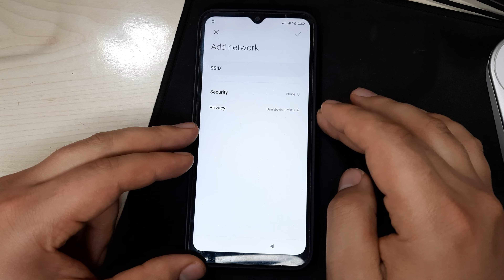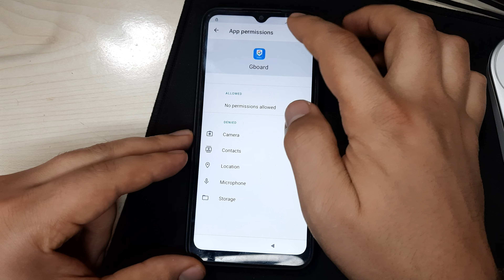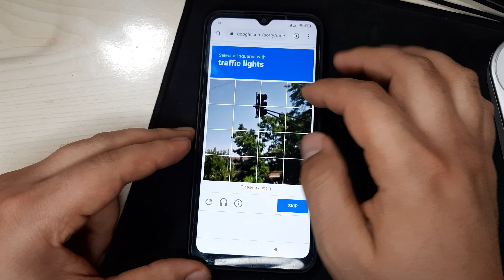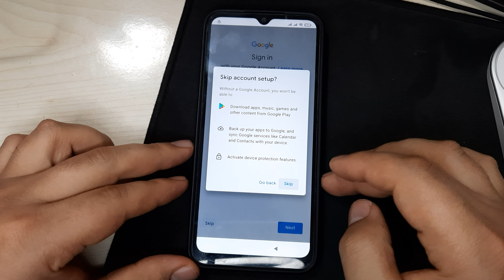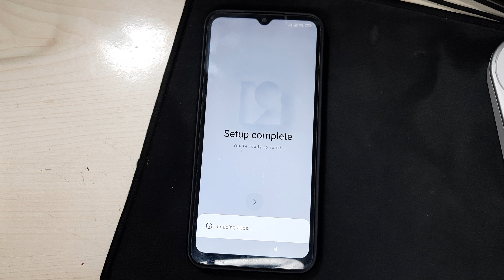2022 FRP Xiaomi Redmi 9A MIUI 12 как удалить гугл аккаунт google account frp bypass MIUI 12.5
▬▬▬▬▬▬▬▬ஜ۩۞۩ஜ▬▬▬▬▬▬▬▬

how to frp bypass redmi 9a without pc
how to frp unlock redmi 9a without pc
 redmi 9a frp unlock without pc
redmi 9a bypass google account
redmi 9a frp lock remove
redmi 9a remove google account lock
redmi 9a bypass frp
redmi 9a unlock frp
redmi 9a frp bypass without pc
 how to frp unlock redmi 9a
how to frp bypass redmi 9a
frp bypass redmi 9a
frp unlock without pc redmi 9a
frp bypass without pc redmi 9a
mi 9a frp unlock without pc